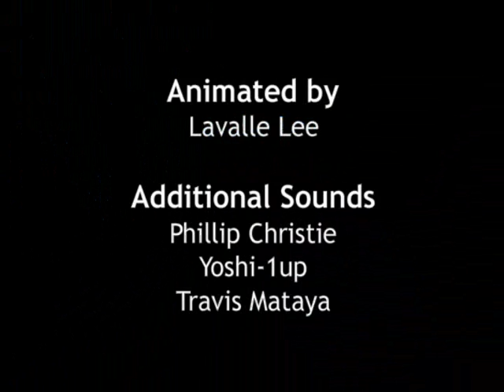Mountain Top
Ever wonder what is at the top of a mountain peak? A young goat finds out first hand.